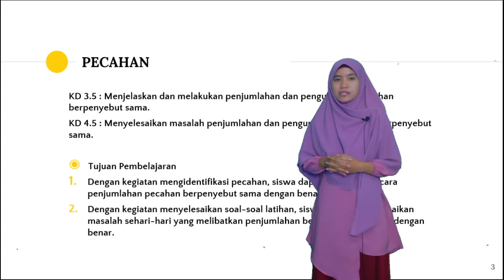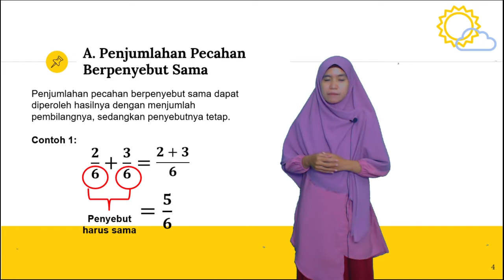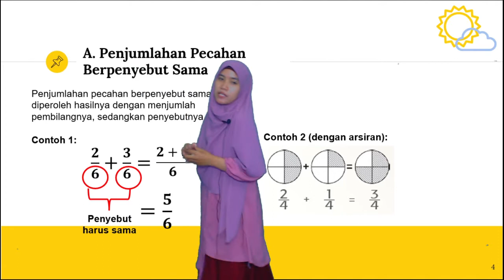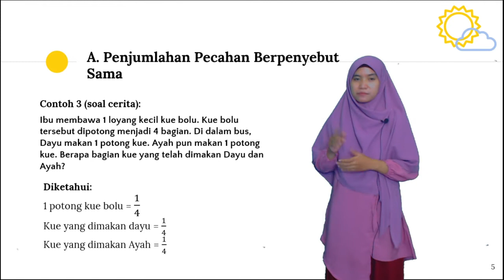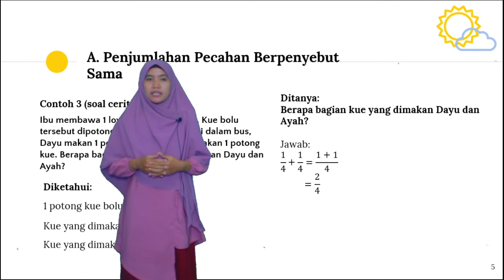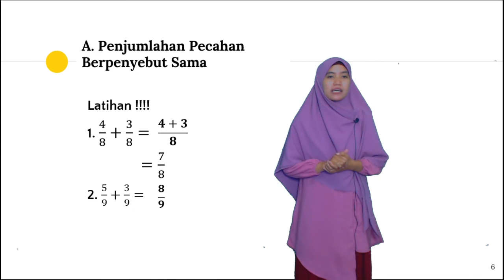MATEMATIKA - PENJUMLAHAN PECAHAN (KELAS 3)